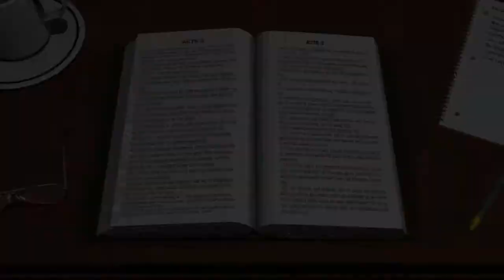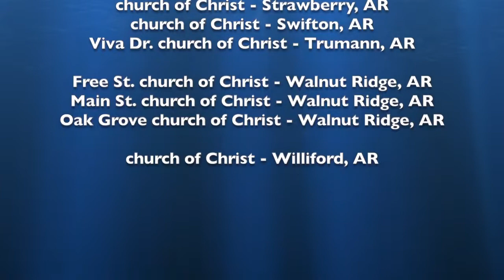Bible Concepts & Social Drinking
Bible video from Speaking The Truth In Love, Victor Eskew, September, 2014